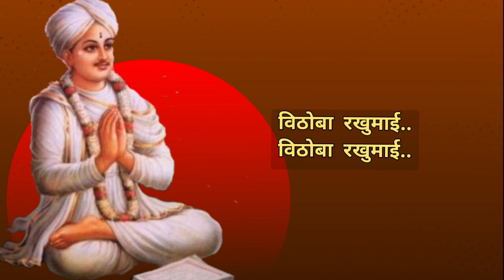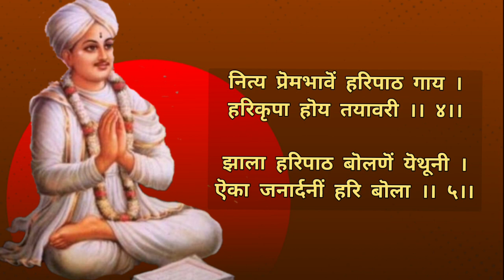संपूर्ण हरिपाठ | संत एकनाथ महाराजांचा हरिपाठ | Haripath | sant eknath maharaj haripath